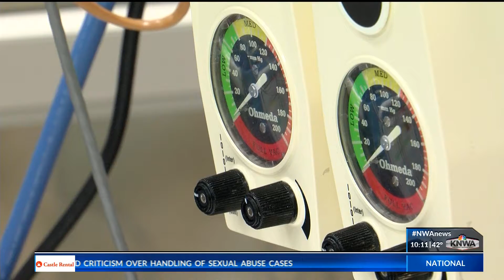Health officials prepared to respond after Bentonville fire (KNWA)